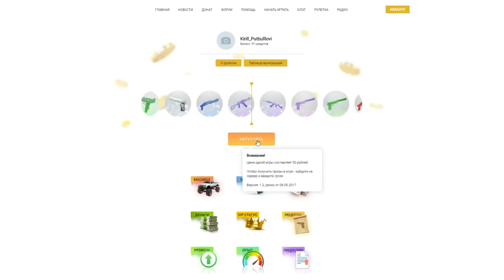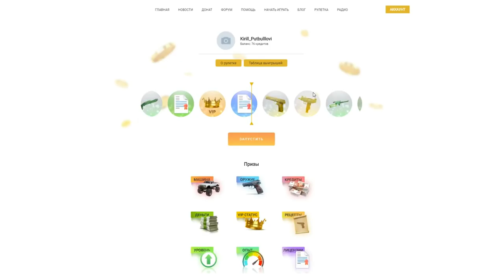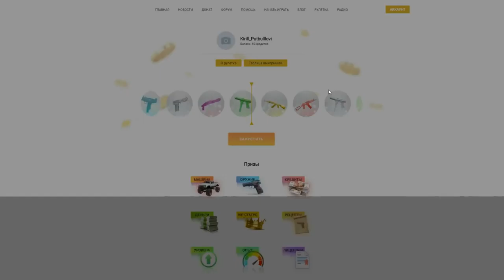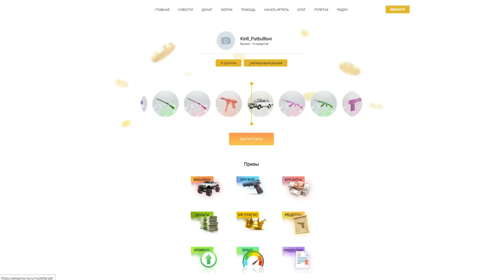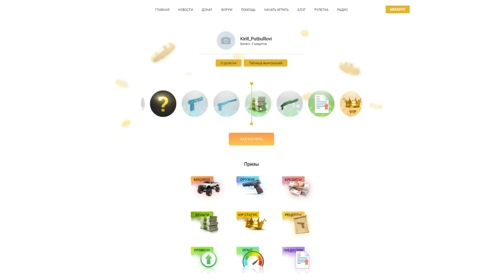🔥CRMP Amazing RolePlay - КРУЧУ РУЛЕТКУ В 2018 ГОДУ ЧТО-ТО ИЗМЕНИЛОСЬ?!#728🎄